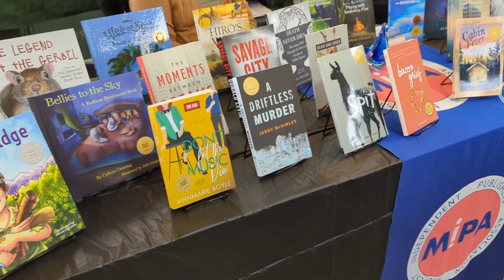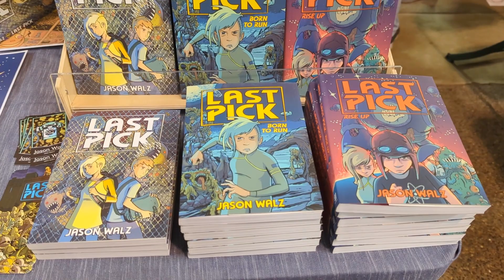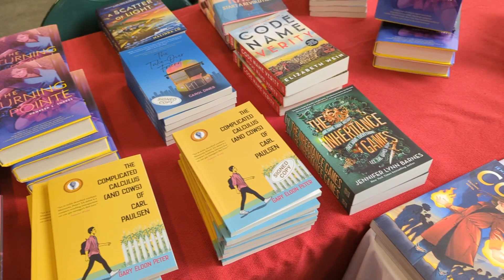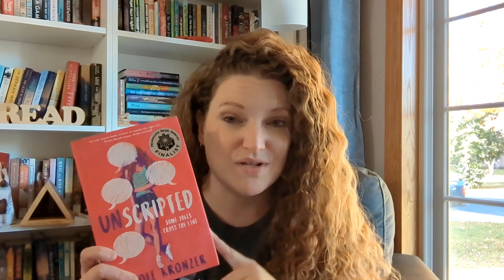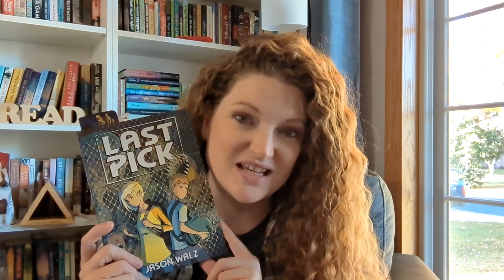A Day at the Twin Cities Book Festival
I had so much fun meeting so many wonderful authors at the Twin Cities Book Festival this year! Be sure to Check them all out!

Nicole Kronzer -
Unscripted (amazon)
Michael Stanley -
The Second Death of Goodluck Tinubu (amazon)
Gretchen Anthony -
The Book Hater's Book Club (amazon)

Amber Boudreau -
The Dragoneer (amazon)

Jason Walz -
Last Pick (amazon)